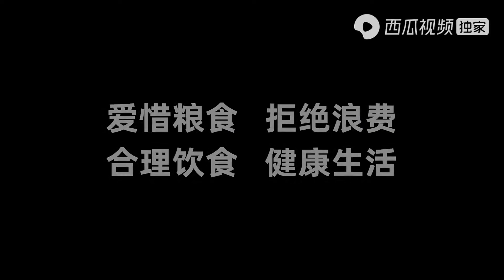午饭，宝妈在家自制“肉松紫菜包饭”，搭配蔬菜沙拉，花生牛奶【小鸡嘎嘎香】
这里是小鸡嘎嘎香的官方YouTube频道🐔！
欢迎来了解我的家庭美食食谱，教你如何在家做出让一家老小都吃爽的美味😋~